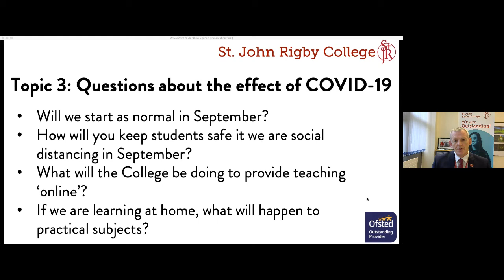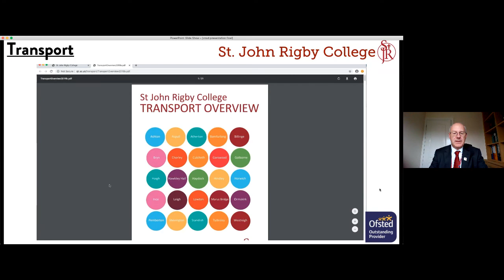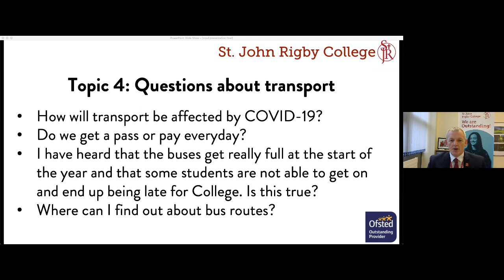Ask the Principal: Topic 4 - Transport